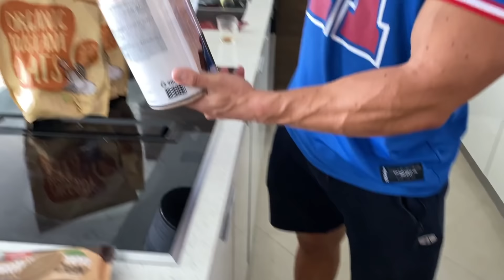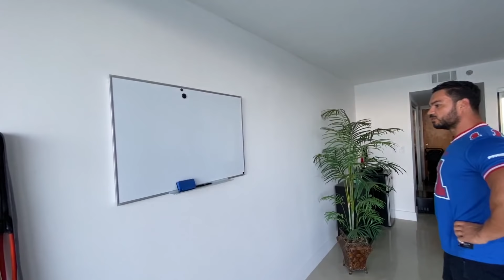JE VOUS PRÉSENTE MON HOME GYM A MIAMI BEACH !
⭐️ HALTERES REGLABLES
⭐️ BANC BOWFLEX

💻 MA MASTERCLASS GRATUITE pour lancer ton Business de Coaching en ligne ➤

Avec les salles de gym fermées dans quasiment le monde entier pendant cette période particulière, j'ai décidé comme beaucoup de pratiquants assidus de musculation de faire mon propre Home Gym dans mon appartement à Miami Beach. Je vous présente donc en détails ma salle de musculation maison dans cette vidéo.